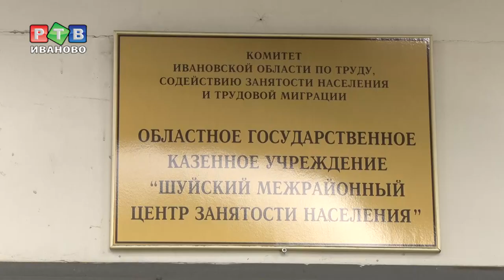Заклинатель кур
Предпенсионер Власкин — настоящий заклинатель кур. Куда бы он не шел, пернатые следуют за ним. Для Сергея Александровича разведение несушек не только хобби, но и бизнес. В прошлом году на развитие своего дела он получил деньги от центра занятости. Мужчине выдали годовое пособие по безработице — 58 800 рублей. И на эти деньги он открыл мини-бизнес. Купил 100 кур и теперь их успешно разводит.